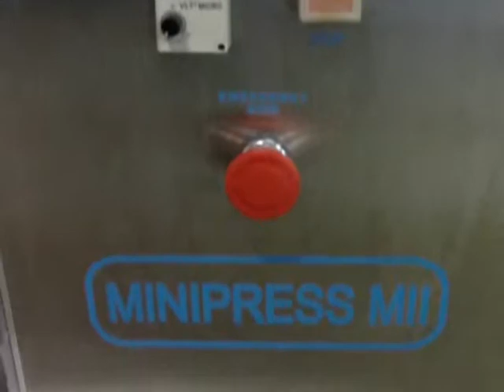Single Station Tablet Press; Riva MiniPress, FEC 34302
One (1) used Riva MiniPress tablet press, single station, 60Kn compression pressure, 24mm max tablet diameter, 18mm max depth of fill, rated up to 6000 tablets/hour, serial# 43.